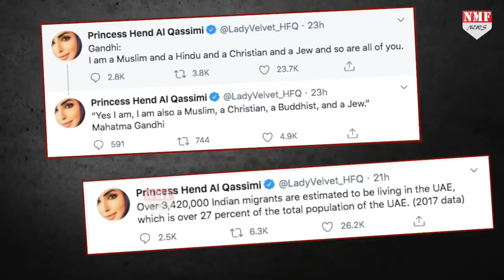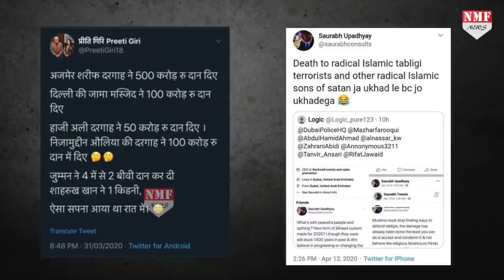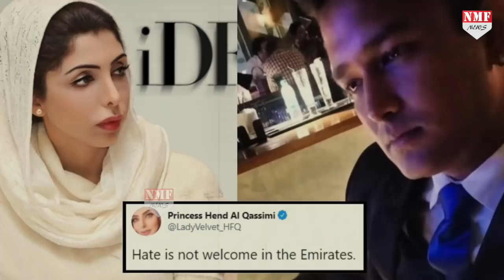Dubai Princess ने Islamophobia जब लगाई लताड़ तो बचाव में उतरे Mukhtar Abbas Naqvi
भारत में कोविड -19 को लेकर मुस्लिम धर्म को मानने वालों का सोशल मीडिया पर काफी प्रचार किया गया… जिसके बाद मुस्लिम देशों के संगठन ओआइसी द्वारा भारत में अल्पसंख्यकों के अधिकारों को लेकर चिंता जताया.. दुबई की प्रिंसेस ने तो कई सारे ट्वीट के जरिए सवाल खड़े कर दिए.. और लोगों को नियम भी बताया… इतना ही नहीं यूएई में जॉब कर रहे कुछ लोगों पर पुलिस ने कार्रवाई करते हुए उन पर फाइन भी लगा दिया और कुछ लोगों की नौकरी भी चली गई…  केंद्रीय अल्पसंख्यक कार्य मंत्री मुख्तार अब्बास नकवी ने मंगलवार को कहा कि भारत मुसलमानों के लिए जन्नत है…